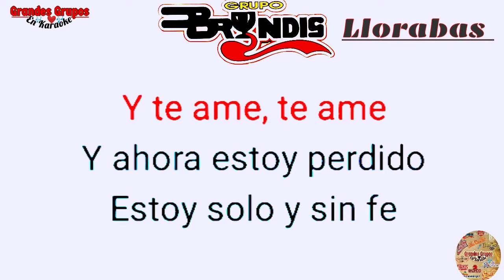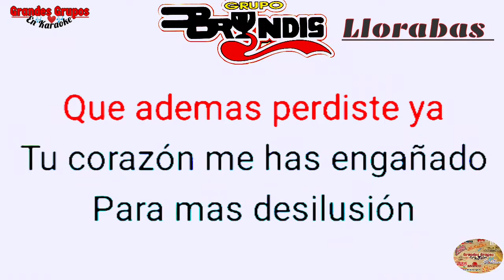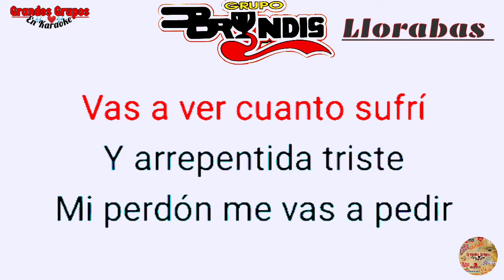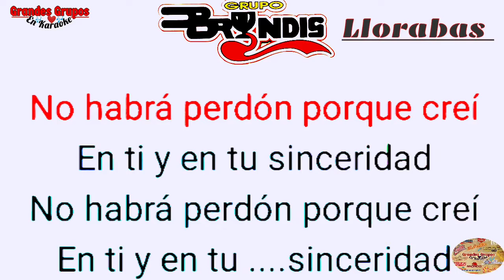(Karaoke) "Llorabas"Grupo Bryndis Grandes Grupos En Karaoke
PRESENTA A GRUPO BRYNDIS
CANCIÓN LLORABAS
UNA CUMBIA HERMOSA ESPERO SEA DE SU AGRADO Y DEJEN SUS COMENTARIOS Y LYKE SALUDOS